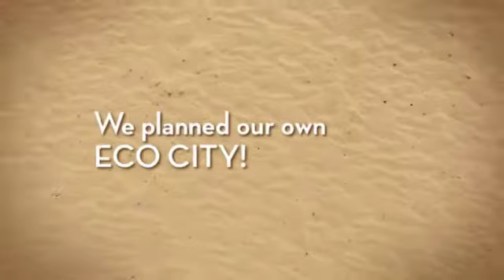Year 5 Green Day animoto 360p